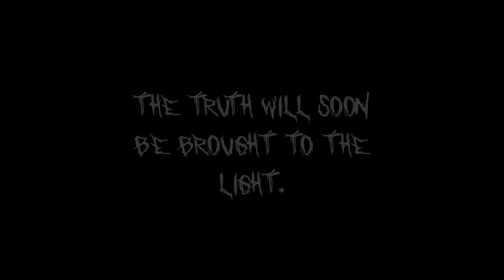Chester: Into The Light Teaser Trailer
Chester: Into The Light is an upcoming sequel to my previous game Chester.
This game will be structured very differently from the last, and will include a story that builds upon the previous game, multiple levels, and of course, the terror you all loved from Chester.
This project has been underway since March 2022, and I plan to take as much time as needed to make sure you guys get the best game I can make.
More details will follow in the coming months. Thank you all for your support, I wouldn't be making games without you.
- Daniel